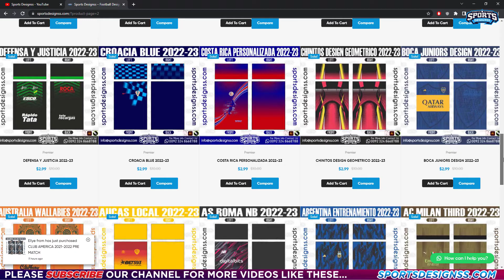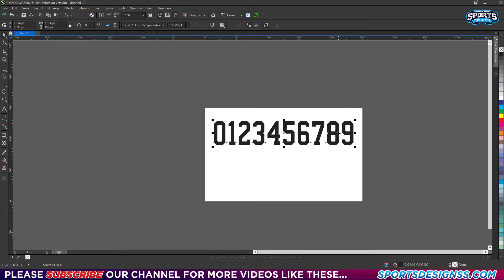🔥USA Worldcup 2022-23 Font Free Download by Sports Designss _ Download Free Football Font🔥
USA Qatar Worldcup 2022-23 Font Free Download by Sports Designss _ Free USA Qatar Worldcup  WorldCup 2023 Football Font Download
The Wait is Over here is the Season 2022/23 USA Qatar Worldcup Football/Soccer Font to download for free.

USA Qatar Worldcup 2023 football Font Free Download